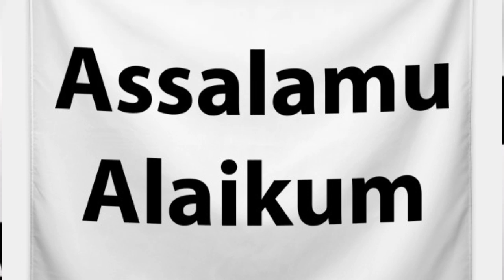Big Shocking News For Umer Akmal Salman But & Kamran Akmal - Abdullah Sports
This video umer akmal kamran akmal & salman but
All Three Plaers Fail In Pak Fitness Test
latest ews for mer akmal
latest news for salman but
latest update about kamran akmal